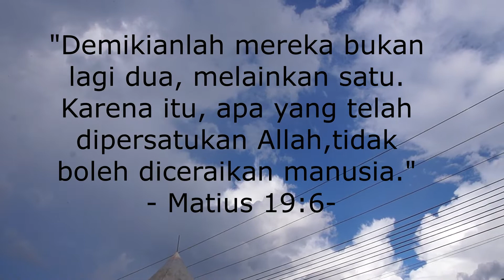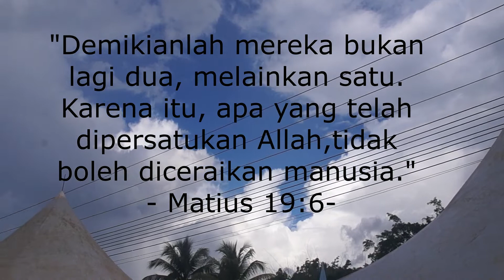Went to a Modern Rungus Wedding in Sabah (vlog)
Attended my secondary school friend's wedding at Pitas, Sabah. Beautiful wedding I can say.